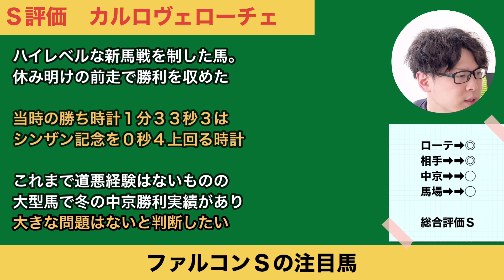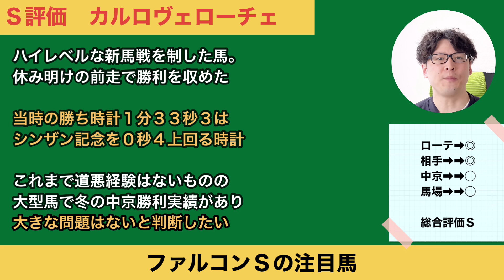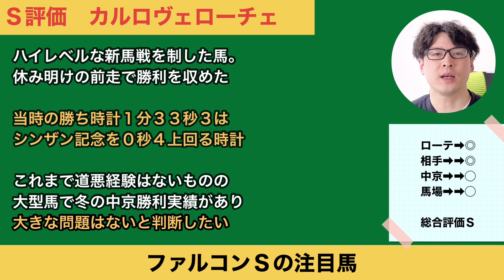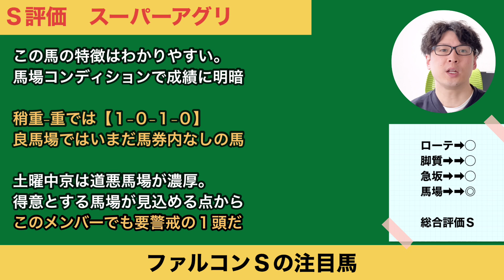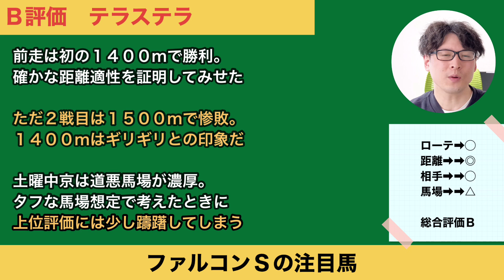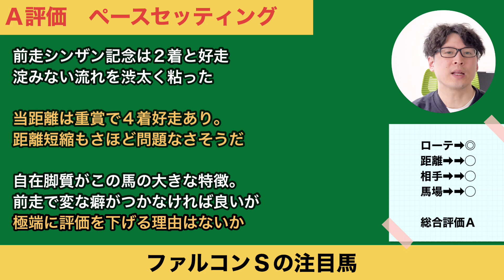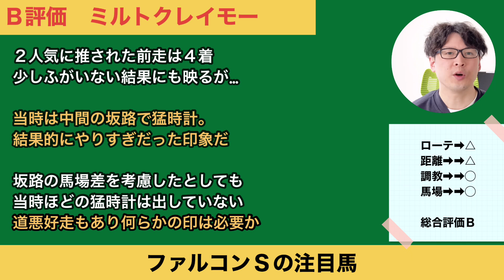【2023ファルコンＳ】武豊騎手騎乗カルロヴェローチェの評価は？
道悪が予想のポイント。カルロヴェローチェなど注目馬８頭をお伝えします